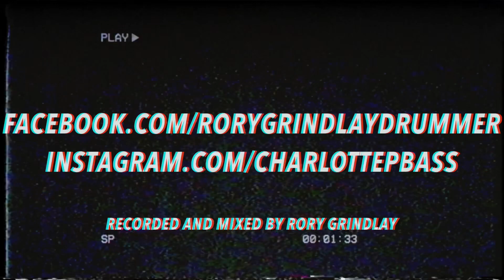The Night Game // The Outfield // Cover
Joining me is the SUPER TALENTED Charlotte Printer on both bass and electric guitar!!